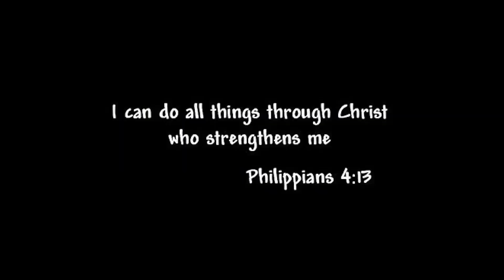STOCK UPDATE SA BACAO GATE 5 (IDOL REQUESTS) @BACAO GENTRI CAVITE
STOCK UPDATE TAYO MGA IDOL ETO NA REQUEST NYO.  SALAMAT SA WALANG SAWANG SUPORTA! GOD BLESS!